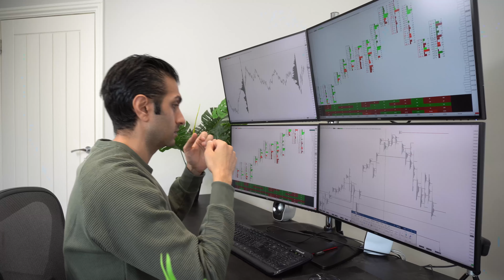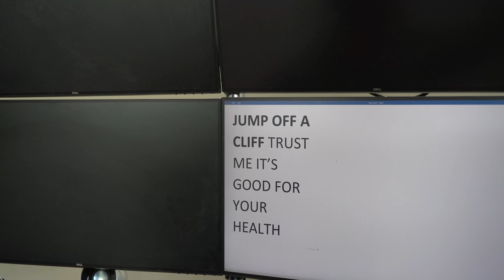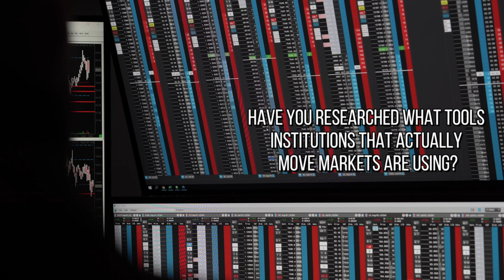Day Trading for Beginners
In this Day Trading for Beginners video Neerav Vadera analyses day trading from an Institutional perspective. This is a continuation to the Day Trading for Beginners Part 1 video released last week.

The information in this video is applicable  whether you are a Futures, Crypto, Forex day trader or even longer term trader. This futures trading analysis is based on his experience working on some of the world’s leading Trading Floors.

The G7FX Institutional Trading Masterclass includes Live Forex and Futures Trading Examples, Audited MyFXBook Results. Footprint, Orderflow, Volume Profile and much more...

Neerav Vadera has more than 16 years’ experience as an Institutional Forex and Futures trader. He has worked at the very highest levels in the Forex and Futures trading departments at some of the world's leading investment banks and prop firms.

His ethos is to provide the information that really matters to those who want to start trading forex or futures. G7FX fulfils his vision of offering the same standard of professional trader training that is given in the best global institutions.